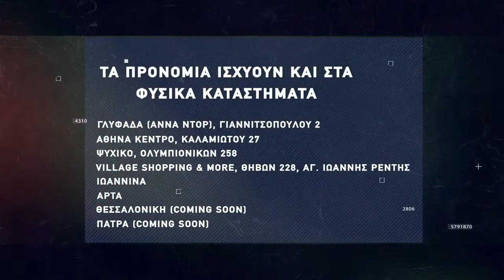Basketaki The League - Optimus Priamus Vs Bulldogs (03/02/2022)